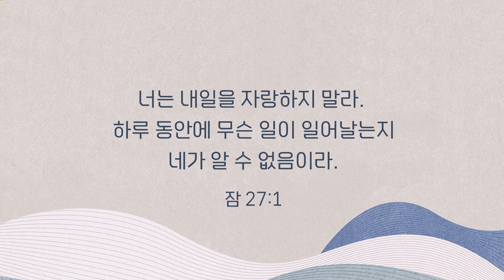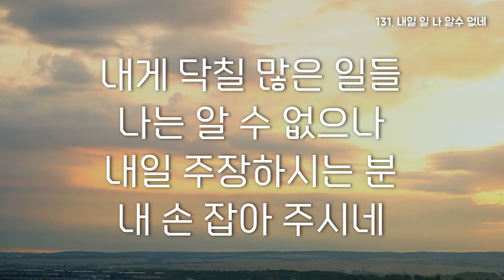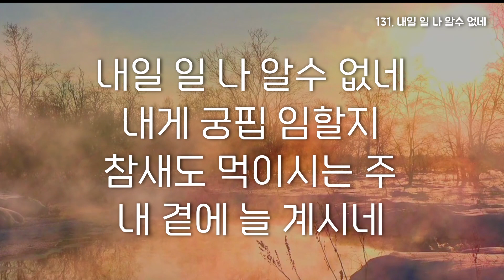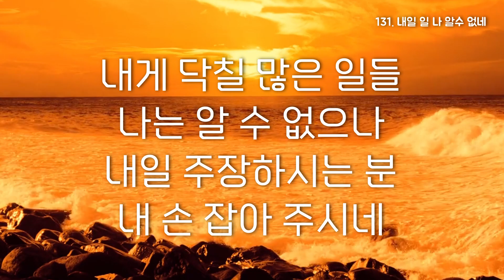[회중찬송] 131장. 내일 일 나 알수 없네.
후원계좌
하나은행
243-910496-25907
김OO